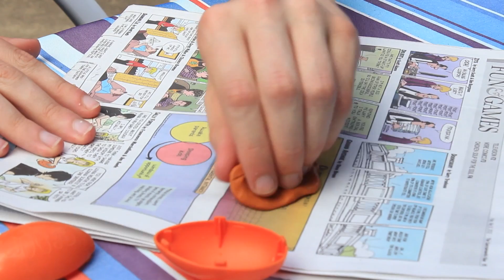Get Enlightened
Albert Hofmann, famous Swiss scientist, died of a heart attack on April 29th, 2008. He was 102. He was, of course, best known for the creation of lysergic acid diethylamide, or LSD, the infamous hallucinogen. The chemist spent the rest of his life lobbying for the usage of hallucinogens, particularly LSD, as he believed it to be "medicine for the soul". He is survived by three children, as well as several grand and great-grandchildren.